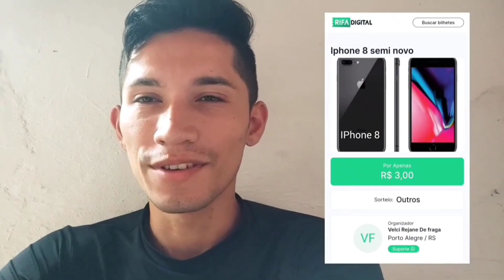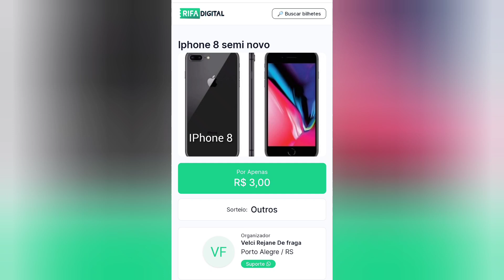ESTOU CONSTRUINDO A CASA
Estou rifando Iphone 8 semi novo, e cada bilhete está custando R$ 3,00. O link da minha rifa digital é este

CONHEÇAM O CANAL: @rejanefraga